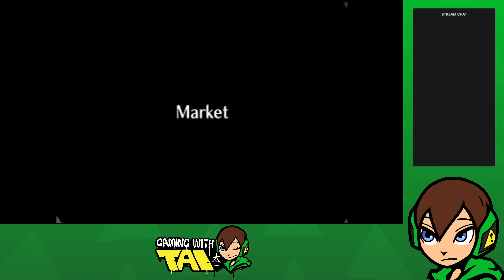The Spirits in the Forest. Ocarina of Time (N64) PART 3 - Gaming with Tai Live Stream